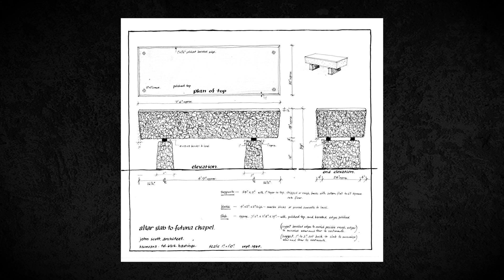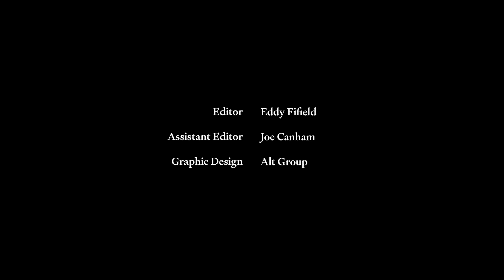The pou of Māori architect John Scott | The Single Object | The Spinoff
The pou is the central column within a wharenui or meeting house, seen as the heart of the building around which everything unfolds. John Scott’s use of pou in his modernist designs helped bring two architectural worlds together.

The Single Object is produced in association with Objectspace